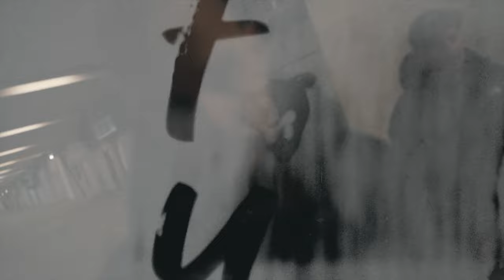YD DE HERDER & TOMMY VAMOZ FT. RISSKANT - BROEDPLEK | OFFICIAL VIDEO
BEKIJK OOK: HOUTEN HART | OFFICIAL VIDEO | FT. MISTER PERSONAL

YD De Herder & Tommy Vamoz bundelen hun krachten voor een ijzer sterke EP. Dit gaat precies zijn wat je verwacht van YD & Eastgarden met een flinke dosering extras. Naast de solo tracks staan er ook hele dikke samenwerkingen op deze tape. Ben jij benieuwd naar wie dat zijn volg YD & Tommy Vamoz op instagram:

Mix & Mastering & Camera & Video Edit by Mister Personal at Beastgarden Videos & Eastgarden Music.